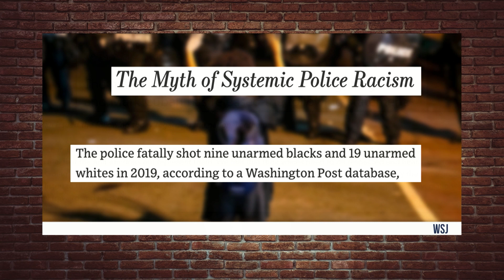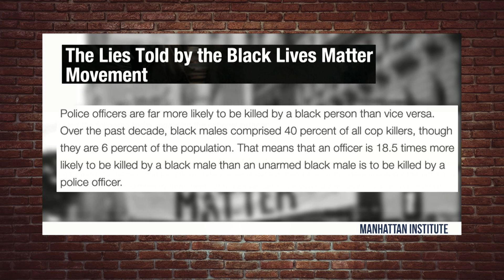'Police Shooting Unarmed Black Men' Narrative is MADE UP! | Louder With Crowder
Another day... another made-up narrative from the MSM.